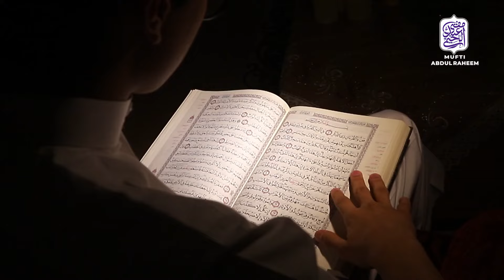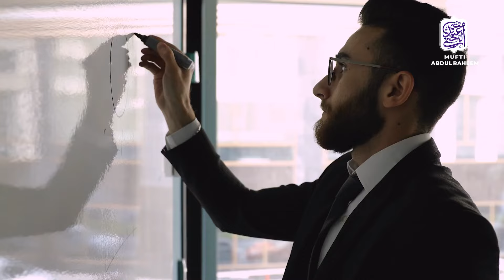5 Essential Steps to Grooming a Successful State of Life | Mufti Abdul Raheem shab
Embark on a transformative journey to elevate your state of life with these five crucial grooming steps. Commit to personal growth and fulfillment as we explore practical strategies for success and well-being.​
5 Essential Steps
Mufti Abdul Raheem shab